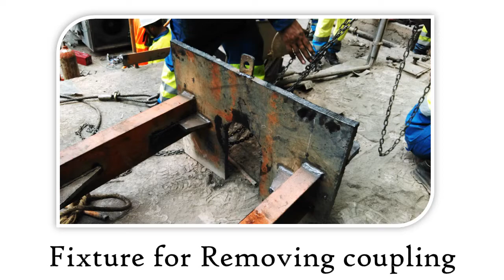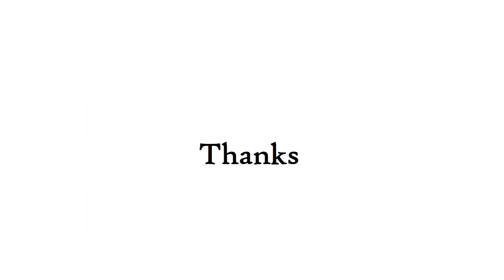How to remove bearing. How to install a Bearing Spherical roller bearing. changing a bearing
Replacement of spherical roller big bearing from the ID fan shaft. Step by step procedure of removing the old bearing and preparation and installation of the new bearing.